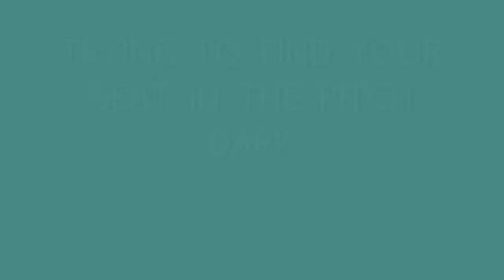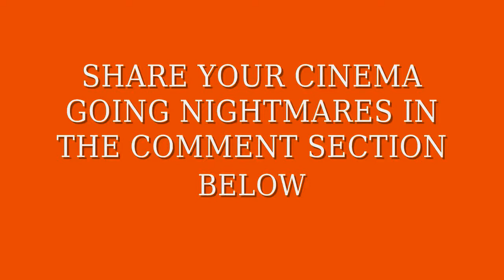Things I Hate About Cinemas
I launch into a tale about the many irritating situations that occur when at the cinema.

If you have any gripes about the cinema going experience, post your stories in the comment section or send me a video response. TAGS Things I Hate About Cinemas Movie Review Reviews scene trailer new dvd tv film movies Projector audience rant curb your enthusiasm theme song ad mcdonalds cars transformers james bond quantum of solace taxi driver short drama action comedy independent thriller cinema local